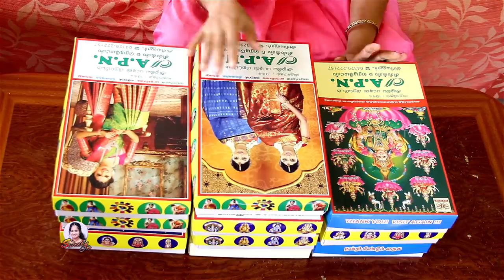மிகக்குறைந்த விலையில் பட்டு சேலை கலெக்க்ஷன் | Latest 10 Pattu Saree Collections With Price -2018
GOODBABY
கோவில் அபிஷேகத்திற்கு பயன்படுத்துற & மஹாலக்ஷ்மி வாசம் செய்யும் 9 பொருட்களை கொண்டு...
VillageBays உருவாக்கிய
🙏Good Baby பச்சரிசி கோலமாவு
🙏காவிப்பொடி
🙏பச்சகற்பூரம்
🙏 பஞ்சகவ்ய விளக்கு
🙏தீப எண்ணெய்
🙏பஞ்ச கூட்டு தீப எண்ணெய்
🙏கப் சாம்பிராணி
🙏கற்பூரம்
🙏அகர்பத்தி
🙏சுத்தமான பசுமாட்டு நெய்

Vasugi Annadurai